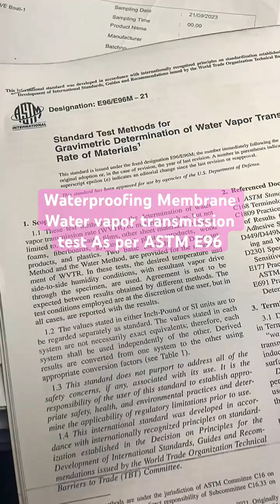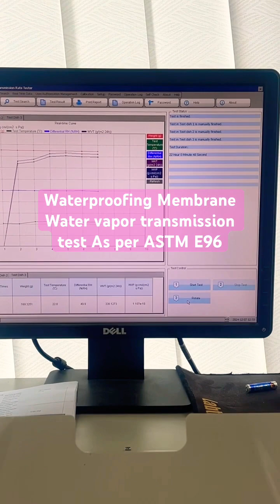ASTM E96 Conducting Water Vapor Transmission Test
Learn the step-by-step process of performing the water vapor transmission test for membranes as per ASTM E96 standard
How to do the water vapor transmission test for the membrane asper ASTM E96 ASTM #96